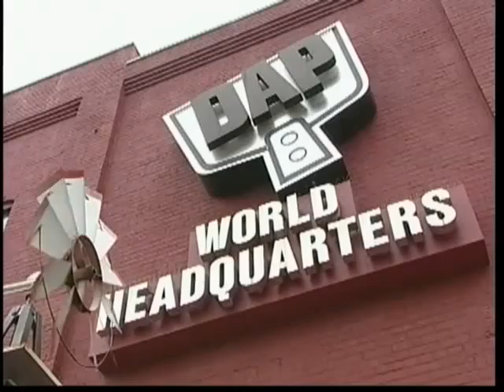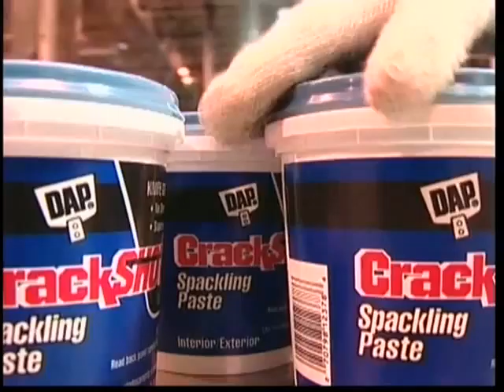DAP_biz.mov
TV25 Encore Presentation